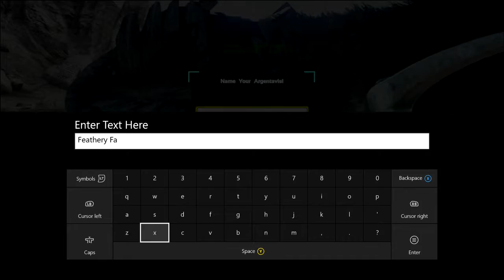BIG BIRD THING ( Ark Survival Evolved) EP 4